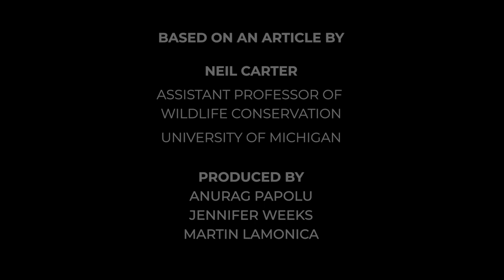Endangered tigers face growing threats from an Asian road-building boom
A road-building boom in Asia, fueled by the need to meet economic growth targets, poses a threat to tigers population recovery. Dr. Neil Carter, assistant professor of wildlife and conservation at the University of Michigan, suggests several practices that could help mitigate this problem.